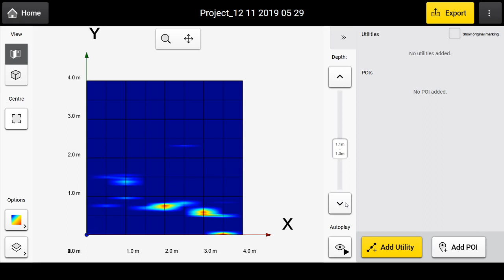👇Terepi felmérés a DSX georadarral👇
Az alábbi videón egy kisebb terület (2x4 méter) terepi felmérését láthatjuk. Egy ilyen jellegű terepi mérés maximálisan 10-15 perc.A mérés elvégeztével a szoftveren automatikusan tudjuk pozicionálni az eltemetett objektumot (jelen esetben 0,5-0,7 méter között). A szoftver automatikusan felismeri, hogy vezetékről vagy anomáliáról van szó. Az objektumot definiálhatjuk (pl.: vízvezeték vagy elektromos kábel), illetve azonnal exportálhatjuk CAD vagy GIS formátumban. Az intuitív terepi szoftveren akár 3D módban is megtekinthetjük a mérésünket. Ezzel a kiváló megoldás segítségével növelhetjük a terepi munka hatékonyságát és elkerülhetjük a nem kívánatos kábel szakításokat is egyaránt.⁉Szeretnéd kipróbálni, hogyan működik élesben?👉Kérj ingyenes demót